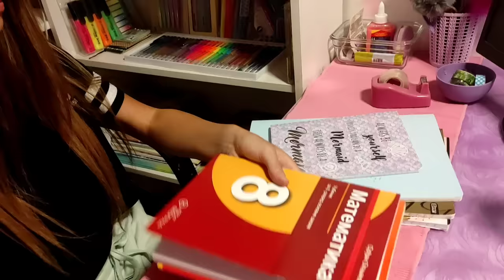VEČERNJA RUTINA (kad idem pre podne u školu )